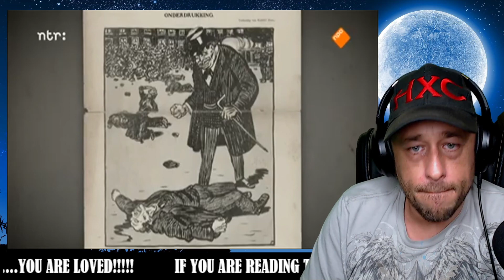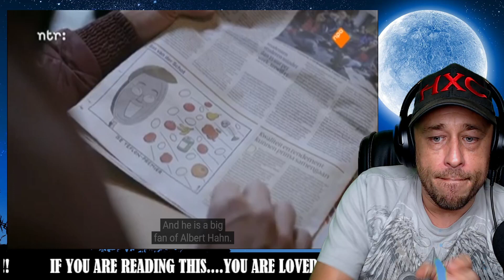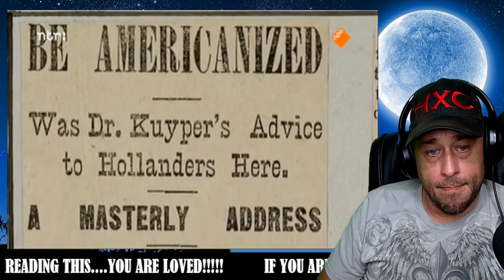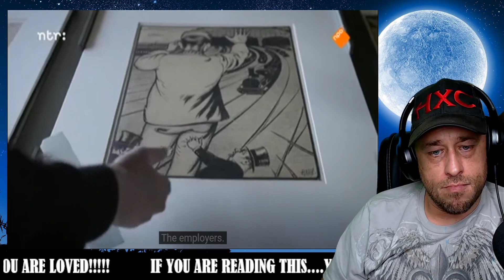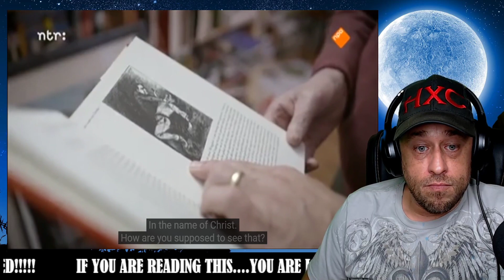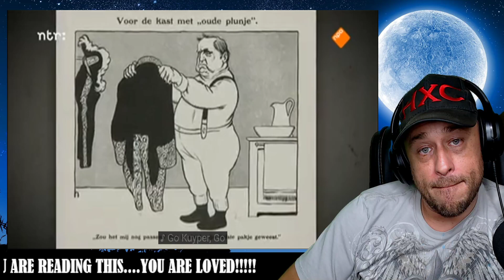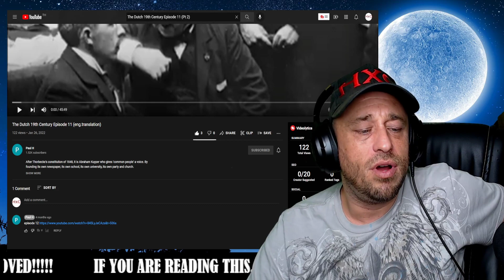The Dutch 19th Century Episode 11 (Part 2) Reaction!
Show @dokoedokoe4981 some love!